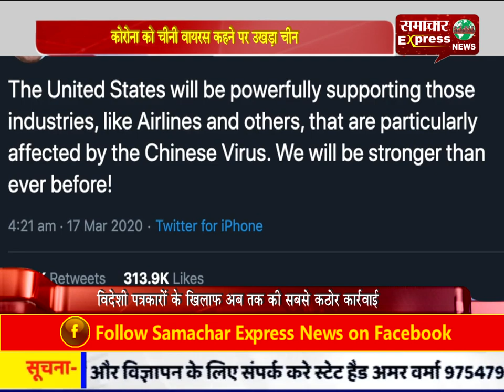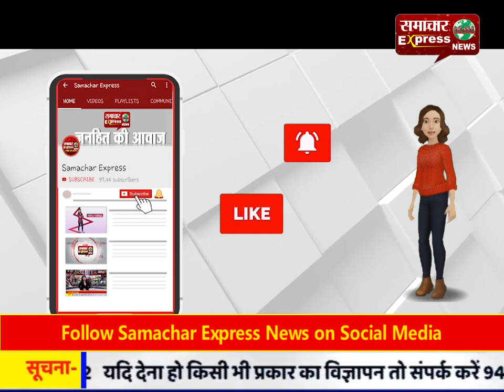कोरोना को चीनी वायरस कहने पर उखड़ा चीन, तीन अमेरिकी पत्रकारों को देश से निकाला